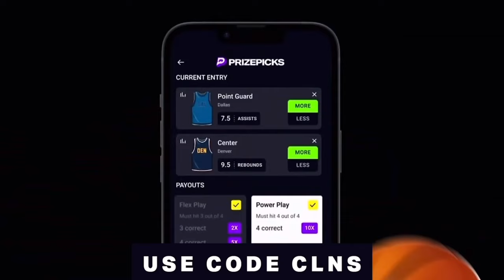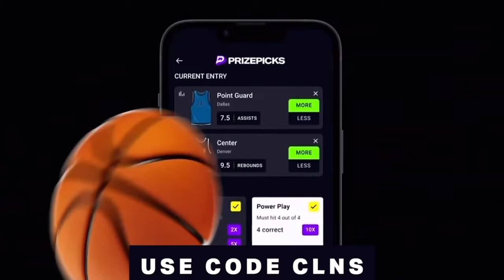Michael Cooper on Basketball Hall of Fame Induction - Class of 2024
Michael Cooper on His Induction into the Basketball Hall of Fame Class of 2024.

In this episode of Showtime with Michael Cooper, Coop gives us detailed insights into how he found out he was inducted and the events that occurred during the announcement at March Madness in Phoenix. Michael Cooper won 5 NBA championships with the Showtime Lakers in the 1980s. Only Kareem Abdul-Jabbar and Magic Johnson won all 5 titles of the 1980s. Coop is a 9 time all defense, including 5Xs all defense first team. In 1987, he won the NBA DPOY award. Cooper has also won nba titles with the NBA G-League and WNBA.

In the closing segment, Coop admits he was wrong about this season’s Boston Celtics, particularly Porzingis.

Support our efforts to continue to bring you the most exclusive, rare historical content from the NBA archives!

Factor’s delicious, ready-to-eat meals make eating better every day easy. Wherever tomorrow takes you, be ready with pre-prepared chef-crafted and dietician approved meals delivered right to your door. You’ll have over 35 different options a week to choose from including Keto, Calorie Smart, Vegan + Veggie, and more. And there’s even more to enjoy with over 55 nutrition-packed add-ons that help make your weekly meal planning even more delicious. What are you waiting for? Get started today and have a feel-good week of meals ready to go.